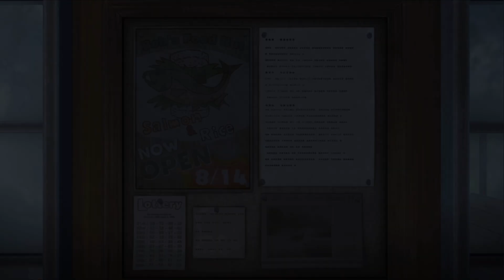Another Code Recollection 💭 18 | Das Bootshaus [Deutsch]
Let's Play Another Code Recollection
German

Willkommen zu meinem Let's Play von Another Code: Recollection! Tauche mit mir in dieses spannende Adventure-Game ein, das mit seiner fesselnden Geschichte und faszinierenden Rätseln begeistert. Wir begleiten Ashley, eine junge Heldin, auf ihrer Reise, um die Wahrheit über ihre Familie und ihre Vergangenheit aufzudecken. Perfekt für Fans von Point-and-Click-Abenteuern und emotionalen Storylines!

Was dich in diesem Let's Play erwartet:

Fesselnde Story: Entdecke die tiefgründige Geschichte hinter Ashley und ihrer Familie.
Knifflige Rätsel: Löse herausfordernde Puzzle, die deinen Verstand auf die Probe stellen.
Emotionale Momente: Erlebe die Höhen und Tiefen von Ashleys Reise.
Wunderschöne Grafik: Genieße die atmosphärischen Schauplätze und die detailreiche Welt von Another Code.
Interaktive Community: Diskutiere mit anderen Zuschauern über Theorien und Lösungsansätze.
Über Another Code: Recollection:
Another Code: Recollection ist ein atmosphärisches Adventure-Spiel, das in der Tradition klassischer Point-and-Click-Titel steht. Es bietet eine packende Mischung aus Erkundung, Storytelling und Rätsellösen, die dich stundenlang fesseln wird. Begleite Ashley auf ihrer Reise durch Erinnerungen und entdecke Geheimnisse, die tief verborgen liegen.

Begleite mich auf dieser fesselnden Reise durch Another Code: Recollection und entdecke die Geheimnisse, die in den Erinnerungen verborgen sind. 🎮🔍✨

*Text wurde von ChatGPT generiert